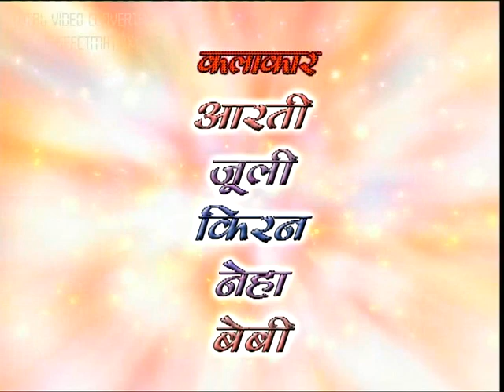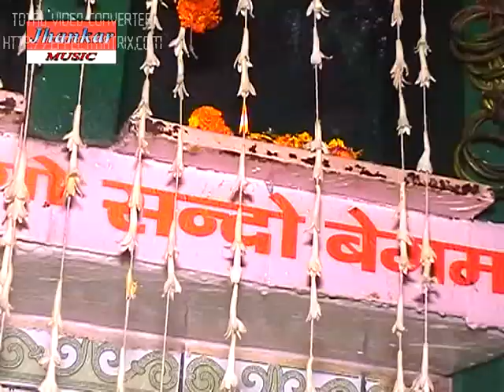Baba Chadhau tere Lote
Baba Chadhau tere Lote -  Jainka Dhaam